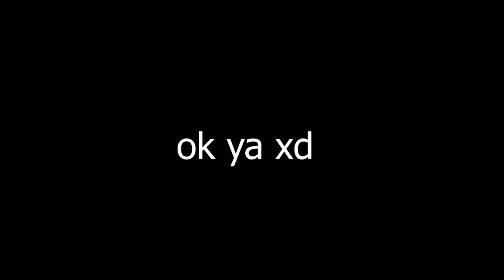ESTE NIVEL es MÁS BONITO de lo QUE PARECE | Starpunk 100% EASY DEMON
Este es un demon que me gustó mucho, tiene tanto diseño y la música que le queda bien, simplemente, épico.

Comenta algo